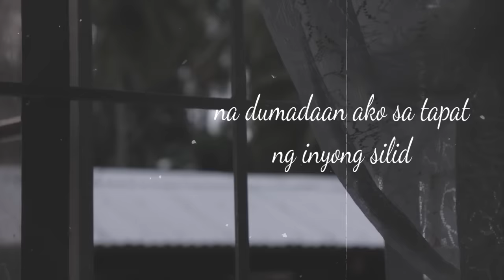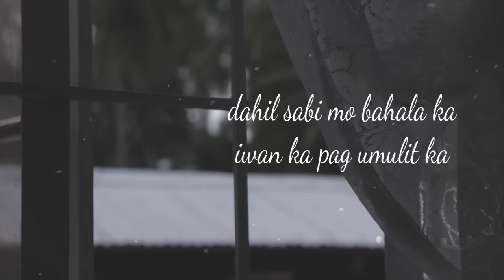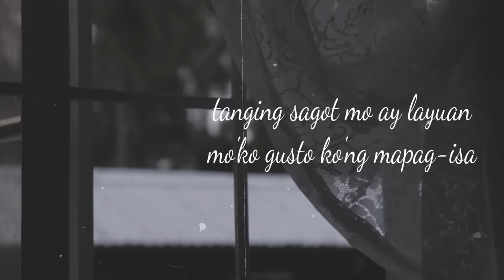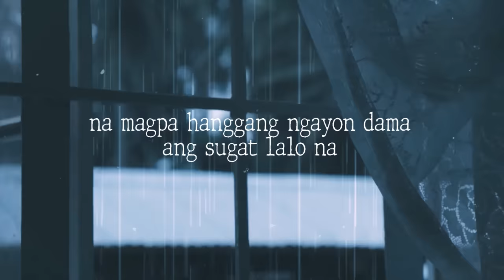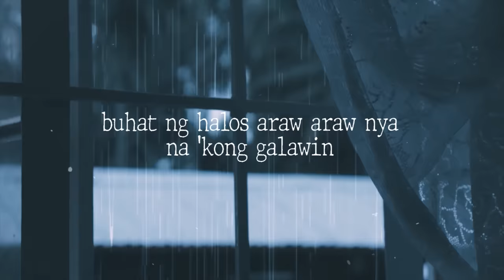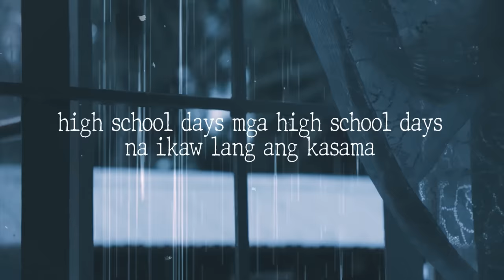High School Life 2 Siobal D ft Bei Wenceslao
High School Life Untold Story (The Last Letter)
From the Most Tragic song in Philippine Rap History by the Repablikan Syndicate way back early 2008, Now Here is a story that has never been told, The Last Letter from the girl who Commits Suicide after suffering a Trauma of being a Rape Victim by her stepfather, this song is just a sequel of the original song by the repablikan, let us all hear the untold story, of what happened before the tragic moment, from Siobal D himself featuring Bei Wenceslao by bringing you back to the nostalgic memories of the Song High School Life

Beat by Siobal D
Repablikan Records Syndicate Productions
Chorus recorded at repablikan records Pasig
Mixed and Masterd by Siobal D